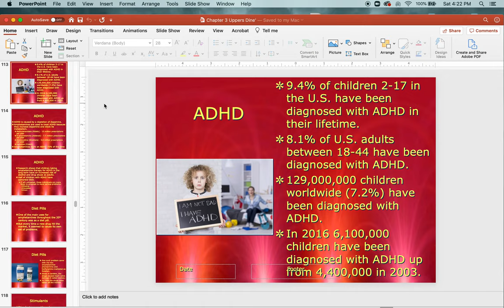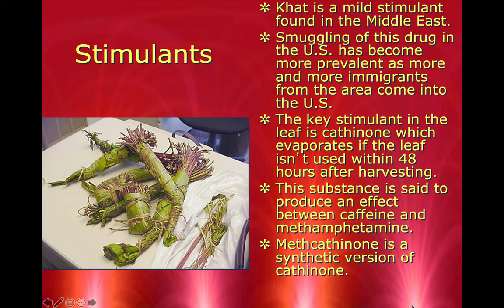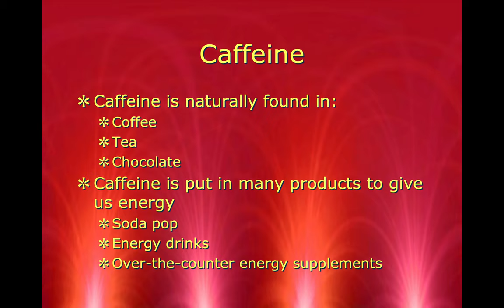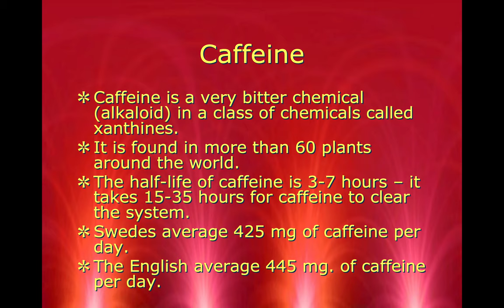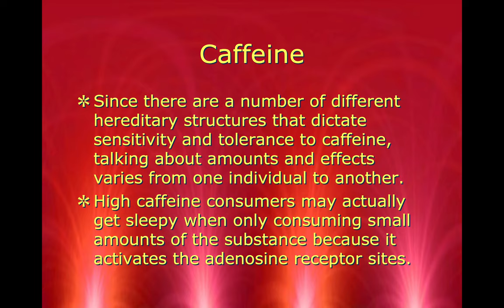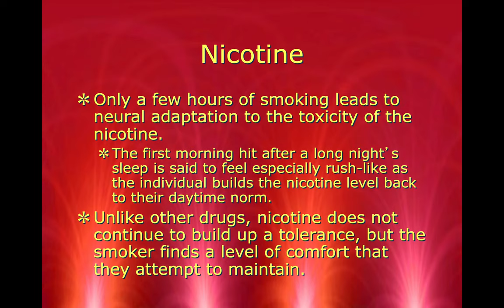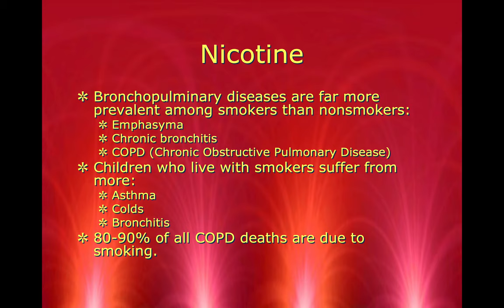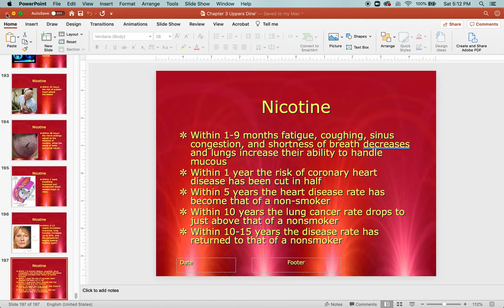Substance Use and Abuse Chapter 3B